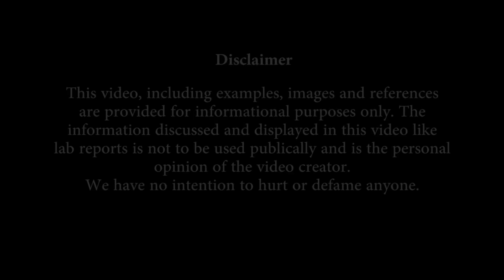SAMFIT CREATINE + HMB + ALA || HOW CREATINE DAMAGE KIDNEYS MYTH STARTED